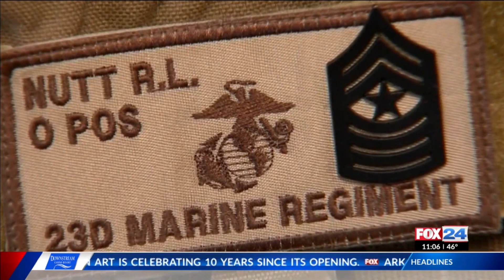Veterans' Voices: Sgt. Major Lance Nutt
Deployed to the Middle East in two different wars, Sgt. Major Lance Nutt is still serving -- by giving back to his fellow veterans.